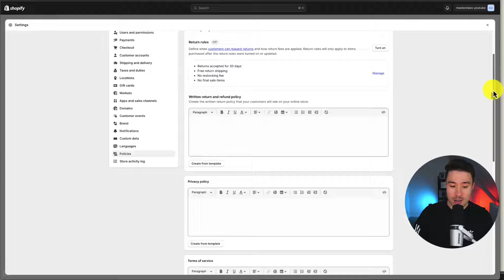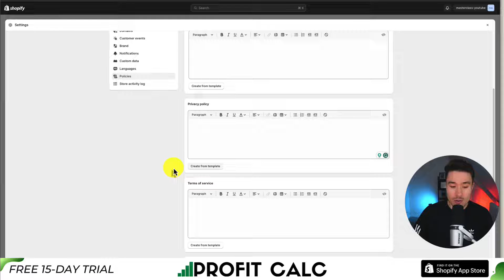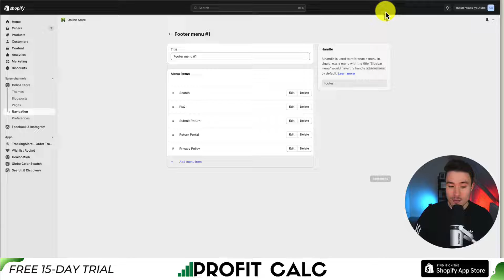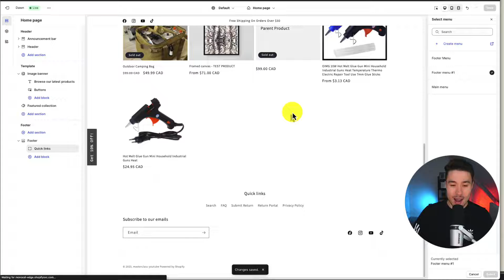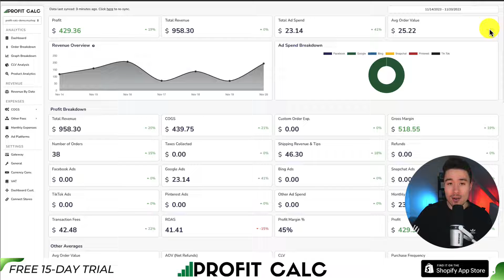How to Add Privacy Policy Page to my Shopify Website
COPYWRITING ROBOT
Welcome to Ecom Masterclass! In this comprehensive tutorial, we'll guide you through the process of creating and implementing a crucial Privacy Policy page for your Shopify website. Ensuring your online store complies with privacy laws and protects customer information is essential for building trust and credibility.

🛡️🔒 Whether you're a novice or an experienced e-commerce entrepreneur, understanding the importance of a Privacy Policy page and how to set it up correctly is paramount.

Join us as we cover:
- The significance of a Privacy Policy page for your Shopify store
- Step-by-step instructions to craft and customize a Privacy Policy tailored to your business
- Adding the Privacy Policy page seamlessly to your Shopify website for customer visibility
- Expert tips and best practices for ensuring your policy covers essential aspects and legal requirements

Follow our user-friendly guide to establish a clear and compliant Privacy Policy, safeguarding both your business and your customers' sensitive information.

Join us for this Ecom Masterclass session and fortify your Shopify store with a professional and secure Privacy Policy page! Let's enhance your store's trustworthiness and legal compliance together! 🛒🔐